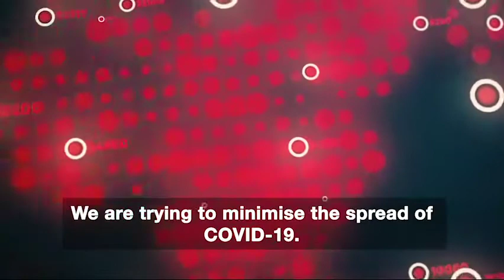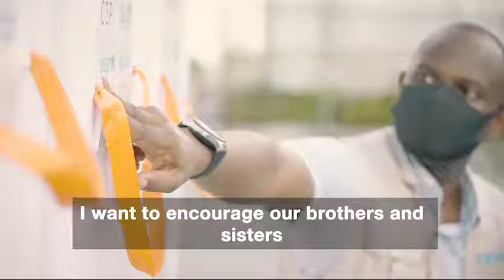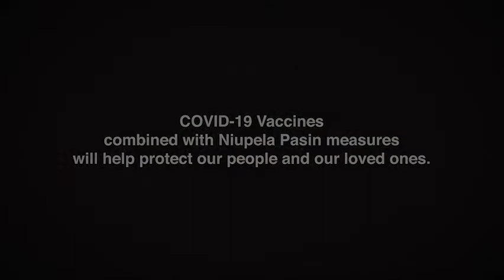Laikim ol barata susa (Love thy neighbor): Sir John Cardinal Ribat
Sir John Cardinal Ribat was appointed as the Cardinal of Papua New Guinea and Solomon Islands in November 2016 after being knighted by the Queen in June of the same year. He shares his experience in trying to minimise the spread COVID-19. He feels strongly about the need for every individual to help and care for each other in fighting the virus by following preventive measures like wearing masks, handwashing, physical distancing, and getting vaccinated when it’s offered, especially to frontliners.